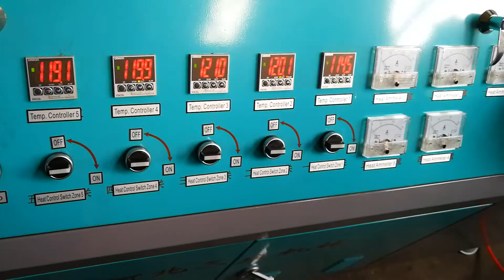ice lolly tube blowing machine with high speed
icce lolly tube blowing machine with high speed of production, more than 3000 pcs per hour.